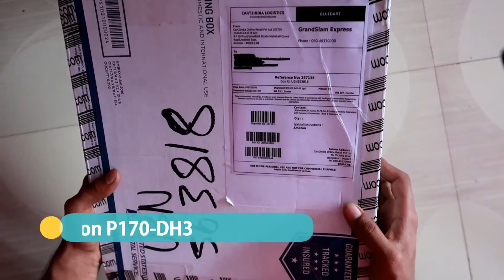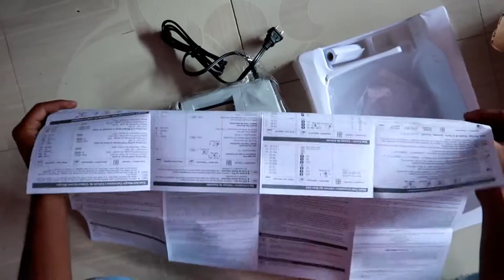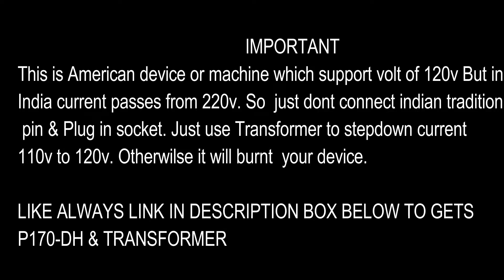Canon P170-DH Printing Calculator | Unboxing | Amazon India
Namaskar, Dosto is video mein unboxing karne jarahu
Canon P170-DH Printing Calculator

All content used Except Background music is copyright to ashutosh khande, Use or commercial display or editing of the content without proper authorization is not allowed.